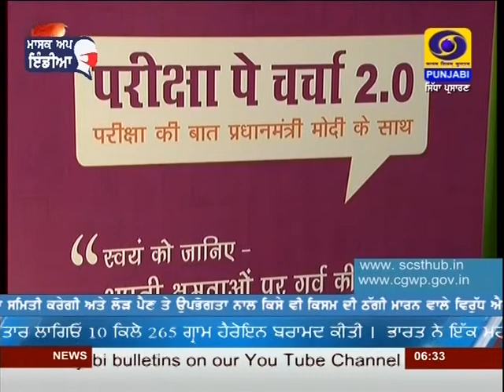ਪ੍ਰਧਾਨ ਮੰਤਰੀ ਨਰੇਂਦਰ ਮੋਦੀ ਦੇ ਸੰਵਾਦ ਪ੍ਰੋਗਰਾਮ ਪ੍ਰੀਕਸ਼ਾ ਪੇ ਚਰਚਾ ਲਈ ਰਜਿਸਟ੍ਰੇਸ਼ਨ 14 ਮਾਰਚ ਤੱਕ